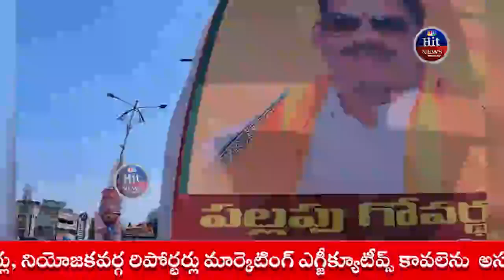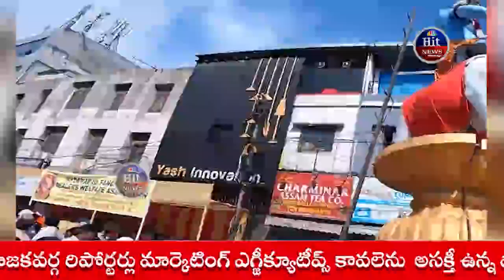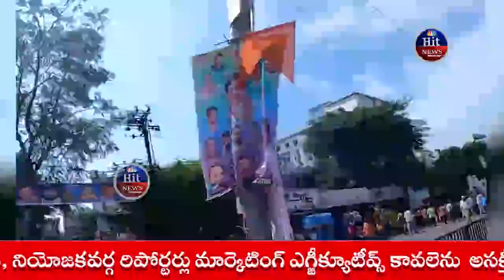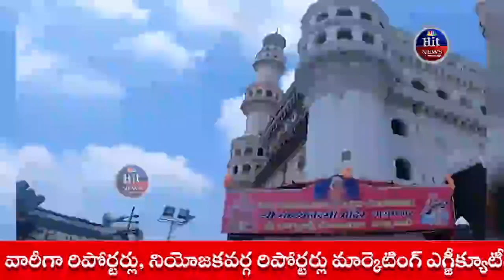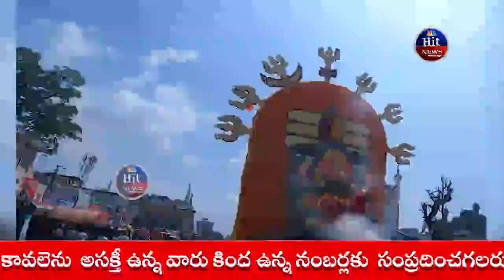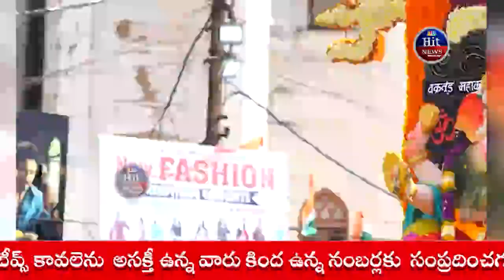Ganesh Shobha Yatra At Charminar 4K Video Ganesh Nimajjanam 2023#hitnews